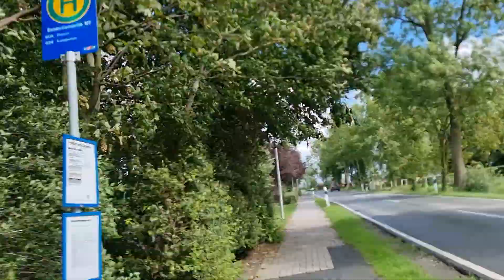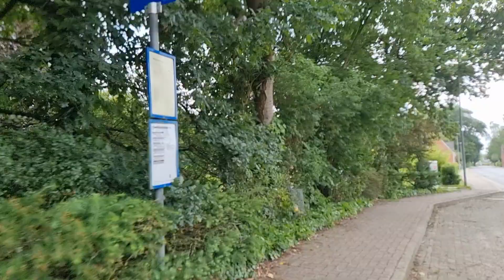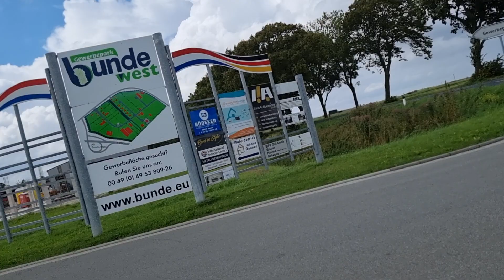By e-bike from Jemgum to Bad Nieuweschans part 3 of 3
On Saturday 29 July, I rode the e-bike from Jemgum to Bad Nieuweschans. This third and final part of a triptych was filmed between Bunde and Bad Nieuweschans.

Am Samstag, den 29. Juli, bin ich mit dem E-Bike von Jemgum nach Bad Nieuweschans gefahren. Dieser dritte und letzte Teil eines Triptychons wurde zwischen Bunde und Bad Nieuweschans gefilmt.

Le samedi 29 juillet, j'ai roulé en e-bike de Jemgum à Bad Nieuweschans. Cette troisième et dernière partie d'un triptyque a été filmée entre Bunde et Bad Nieuweschans.

El sábado 29 de julio monté en mi e-bike de Jemgum a Bad Nieuweschans. Esta tercera y última parte de un tríptico se grabó entre Bunde y Bad Nieuweschans.

Op zaterdag 29 juli reed ik met de e-bike van Jemgum to Bad Nieuweschans. Dit derde en laatste deel van een drieluik is gefilmd tussen Bunde en Bad Nieuweschans.